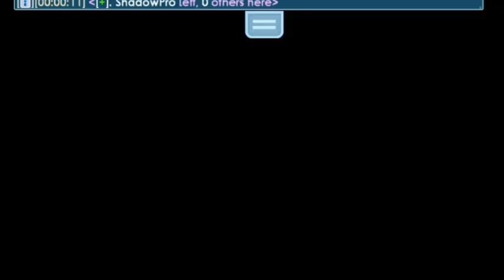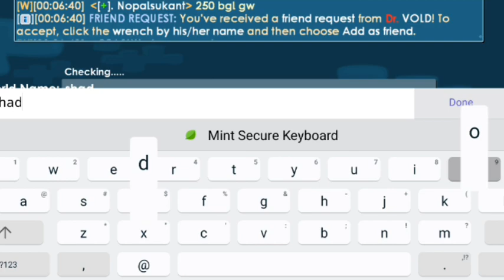Free Legendary🔥 Growtopia Private Server 2022 Terbaru GT6H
🚀ᴏᴋᴇ ɢᴜyꜱ,ʙᴜᴀᴛ yᴀɴɢ ᴍᴀᴜ ᴍᴀɪɴ ɢᴛᴩꜱɴyᴀ ʙɪꜱᴀ ᴅᴏᴡɴʟᴏᴀᴅ ᴠɪʀᴛᴜᴀʟ ʜᴏꜱᴛ ᴅɪꜱɪɴɪ

💠ᴅᴏᴡɴʟᴏᴀᴅ ʜᴏꜱᴛɴyᴀ ᴅɪ ᴩɪɴ ᴋᴏᴍᴇɴᴛᴀʀ!

ɴᴏᴛᴇ : ᴄʜᴀᴛ ᴀᴅᴍɪɴyᴀ!

🖥️ᴍᴀᴜ ʙᴜᴀᴛ ɢᴛᴩꜱ/ʙᴇʟɪ? ᴄʜᴀᴛ ᴅɪꜱɪɴɪ!

📢ᴊᴜᴀʟ ʙᴇʟɪ ᴅɪᴀᴍᴏɴᴅ ʟᴏᴄᴋ/ᴀᴋᴜɴ ɢᴀᴍᴇ?

🌟ʙᴜy ᴠᴩꜱ ᴄʜᴇᴀᴩ ᴅɪꜱɪɴɪ!

growtopia private server 2022 ekonomi rgt,
growtopia private server 2022 new gate 250 bgl,
cara mengatasi tidak bisa masuk private server growtopia 2022,
growtopia private server 2022 can find,

cara beli barang di growtopia private server 2022,